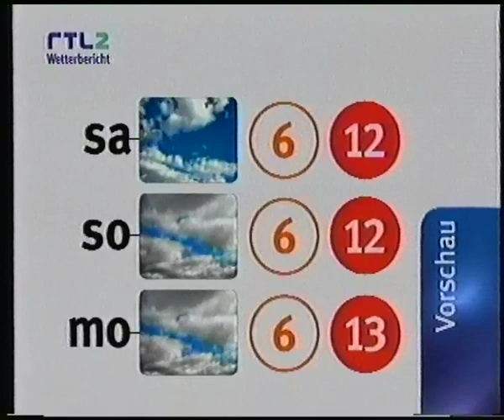RTL II xx.11.1997 Wetter Fragment